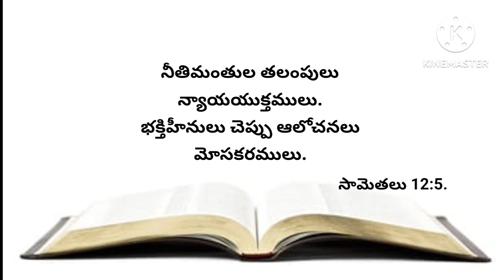నేటి వాగ్దానము 08-06-2024